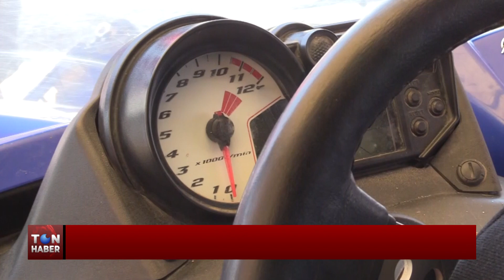ÇANAKKALELİ OFF ROAD MİLLİ SPORCULARININ HEDEFİ ŞAMPİYONLUK